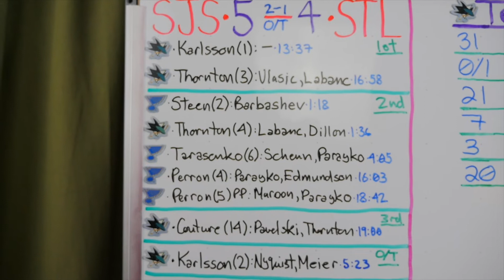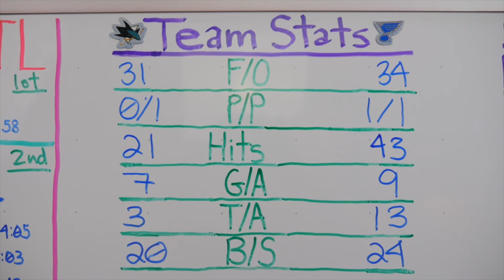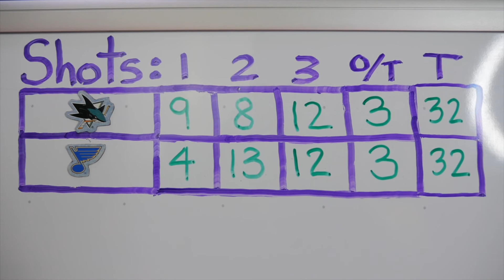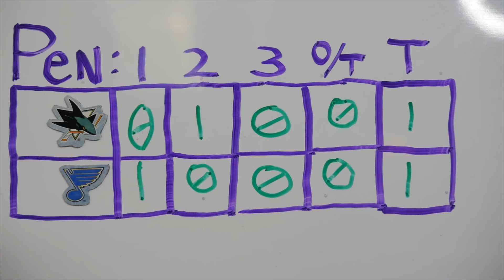Sharks controversy the Blues: GAME 3 Review May 15th 2019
The way the Bruins and Sharks are getting calls, and the fact Thornton used to play in Boston..Doesn't this feel like destiny?